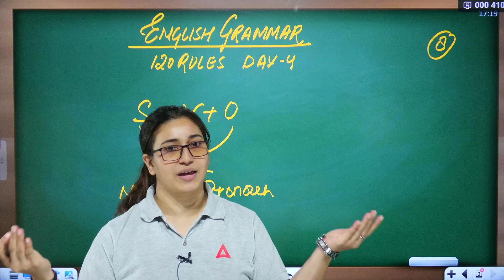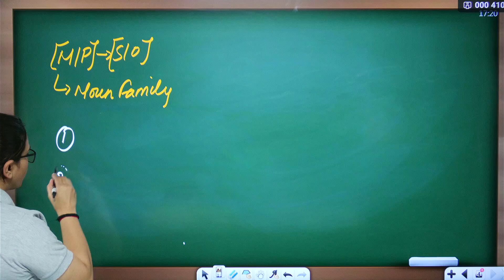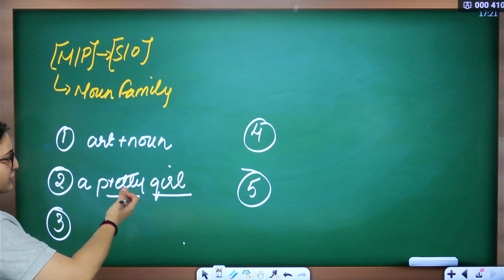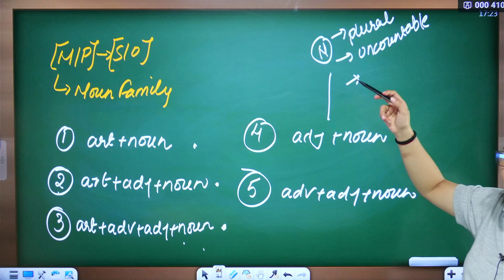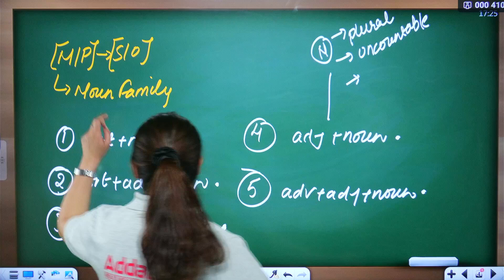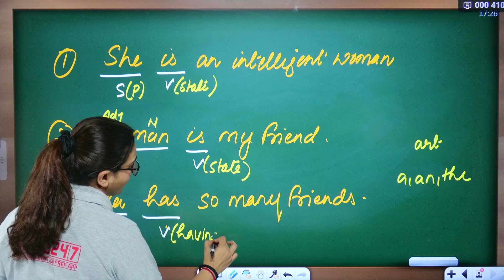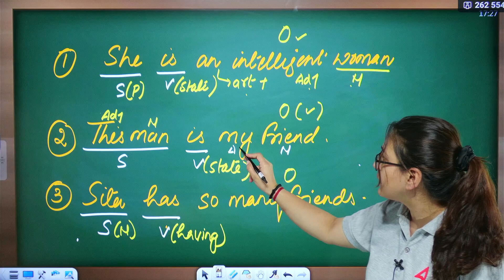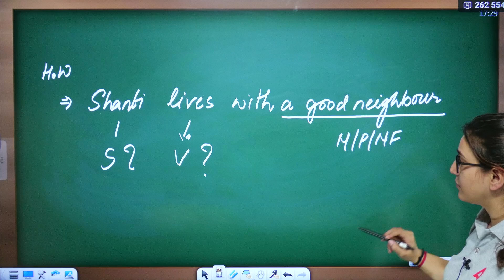120 English Grammar Rules | Class 4 | CUET Language Test | By Rubaika Ma'am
👉𝐅𝐨𝐫 𝐁𝐚𝐭𝐜𝐡 𝐀𝐝𝐦𝐢𝐬𝐬𝐢𝐨𝐧 𝐫𝐞𝐥𝐚𝐭𝐞𝐝 𝐪𝐮𝐞𝐫𝐢𝐞𝐬, 𝐂𝐚𝐥𝐥 𝐮𝐬 👉 𝟬𝟵𝟲𝟱𝟬𝟬𝟳𝟲𝟮𝟰𝟳 📩 Download Adda247 App Now, Are you preparing for the CUET 2024 Language Test? If so, you need to know the English grammar rules! In this video, Rubaika Ma'am will teach you 120 of the most important grammar rules that you need to know for the CUET. She will explain the rules in a clear and concise way, and she will provide plenty of examples to help you understand the concepts. The video is also interactive, with questions and exercises that allow you to test your understanding of the rules.

✅Saarthi - CUET 2023 - University Counselling (By Adda247 Counselling Experts)